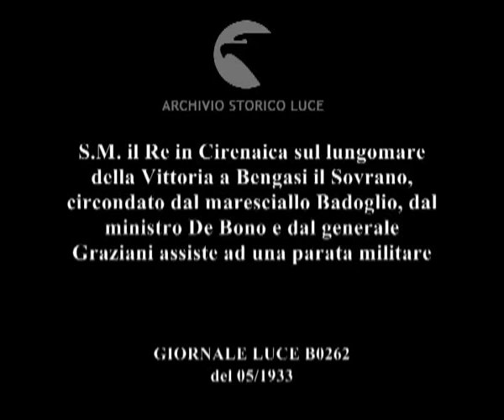S.M. il Re in Cirenaica sul lungomare della Vittoria a Bengasi il Sovrano, circondato dal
Descrizione sequenze:Parata militare ; Vittorio Emanuele III giune sul palco per assistere alla parata ; Il Re decora la bandiera e premia militari locali ; Sfilano i reparti tra cui si riconoscono gli ascari, autoblindo, reparti a cavallo, su cammelli, milizia coloniale, fanteria, fasci femminili ; Il Re si affaccia da un palco ;